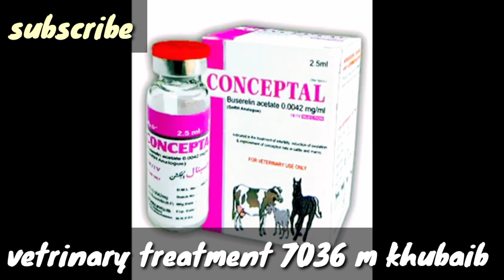Conceptaul Injection Use In Animals llHow to use inj conceptaul ll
keep supporting
comment for suggetions
m khubaib
choughataiveterinaryservices choughatai
veterinary
services
 livestock
 l&dd
 livestockexpert